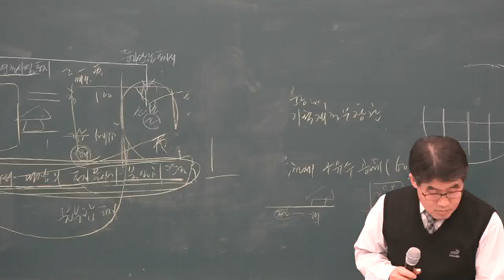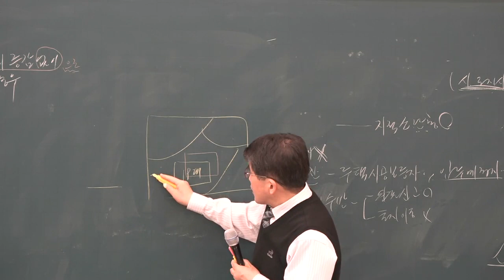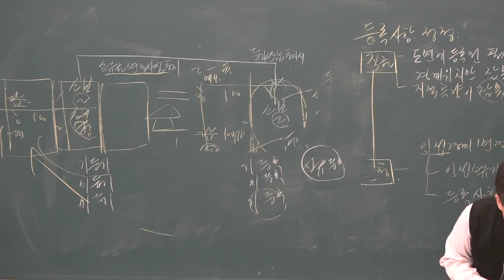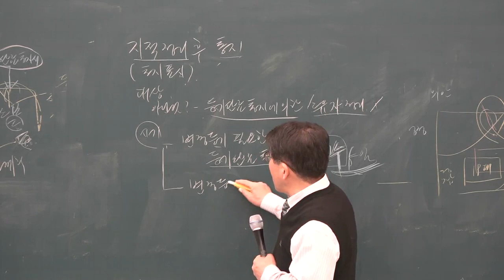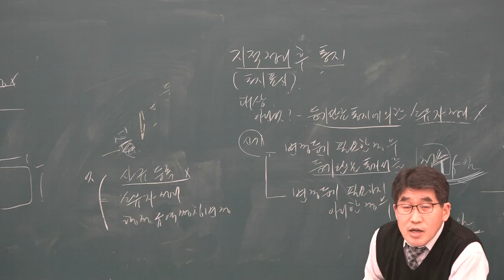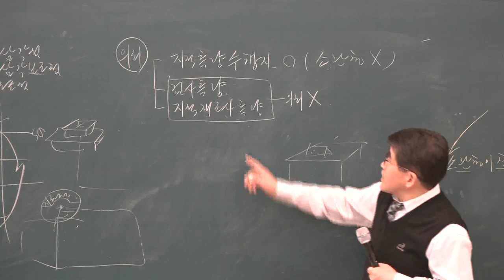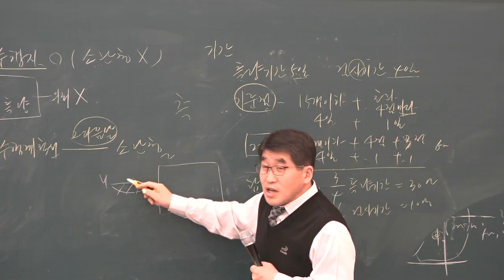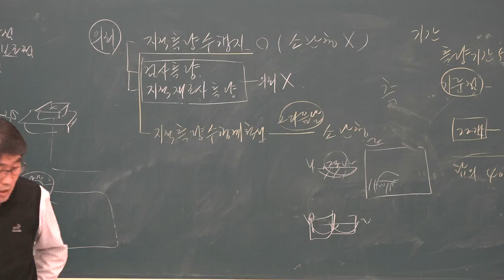[공전무] 2019년 공인중개사 부동산 공시법 고급이론 3-8